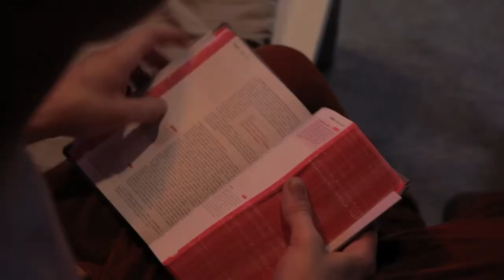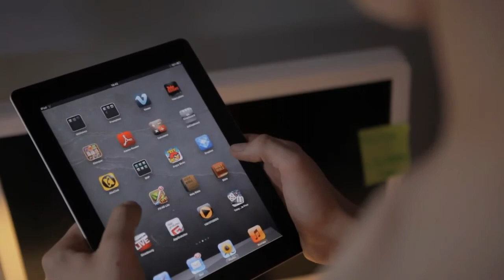Ben 8 - Mensonge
Il ne manque plus que toi pour commencer l'aventure !